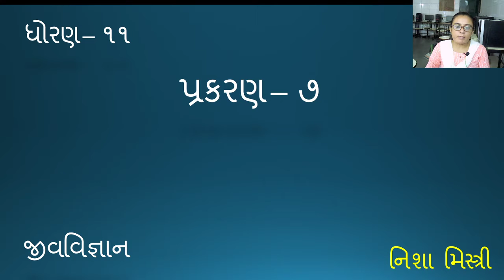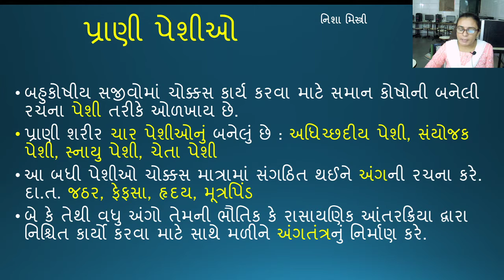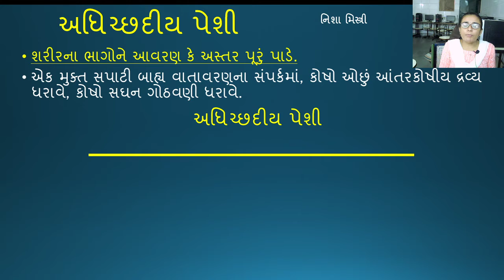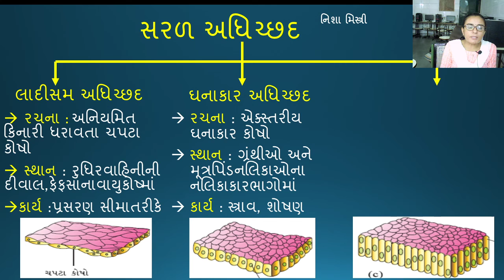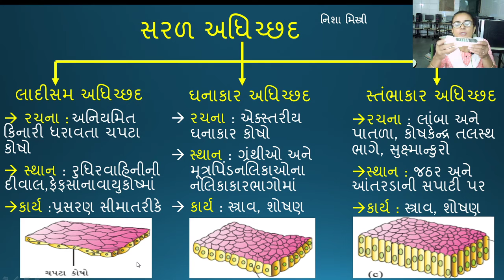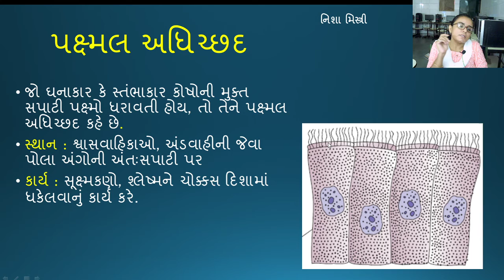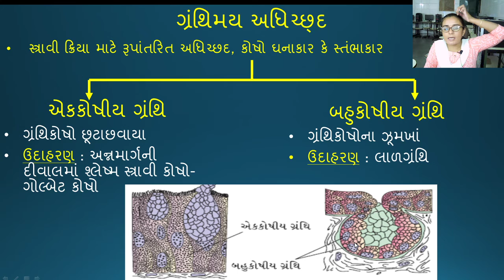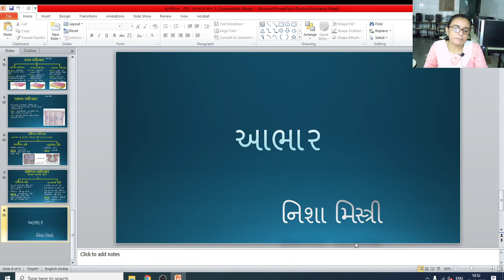STD 11 SCI BIO CH 7 EP 1